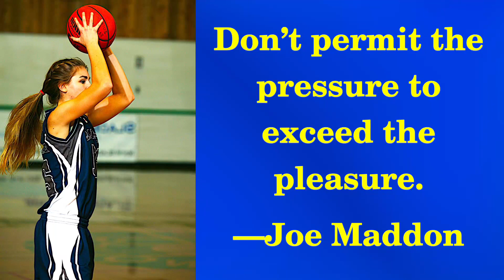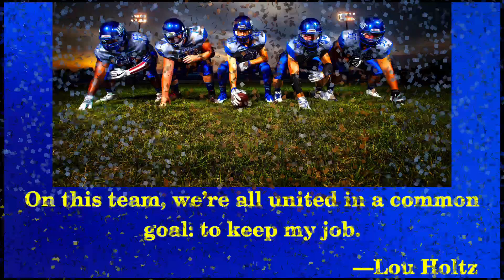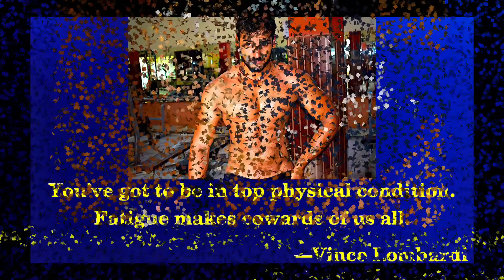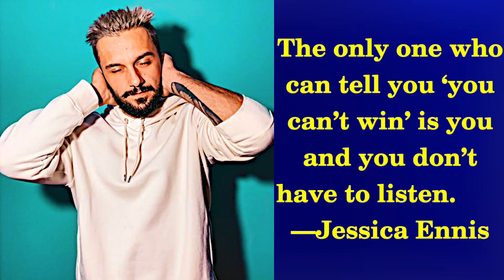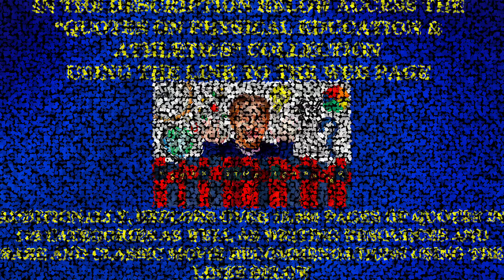QUOTES ON SPORTS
LINK TO THE WEB PAGE THAT INCLUDES THE “QUOTES ON PHYSICAL EDUCATION/ATHLETICS” COLLECTION: